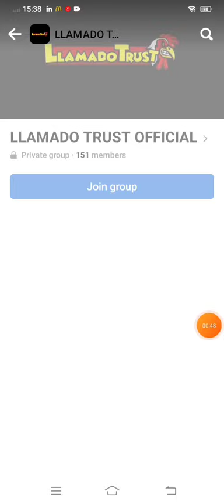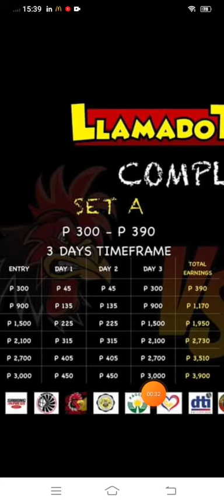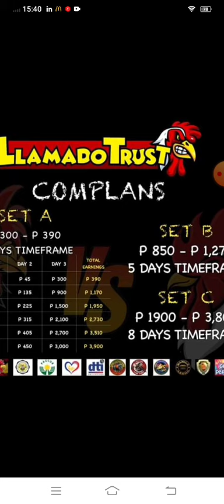llamado trust legit po ba?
please be cautious